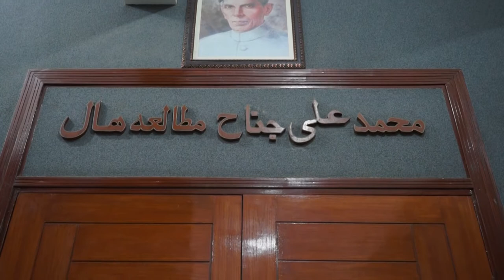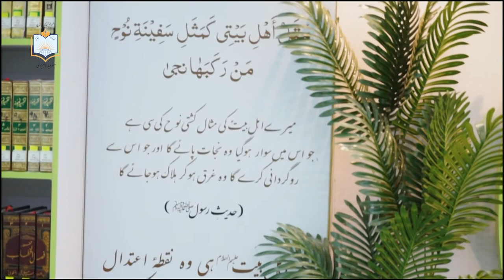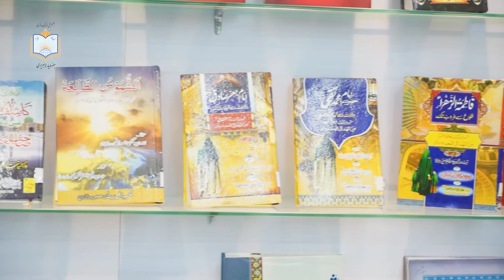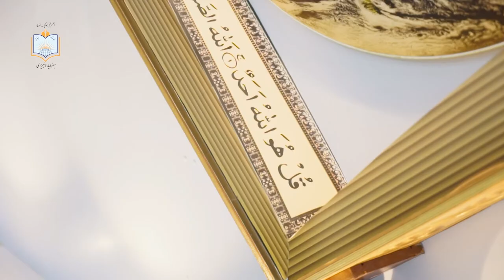Public library tour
Public Library Video
Jaffar e Tayyar Library
Public Library
Best Library